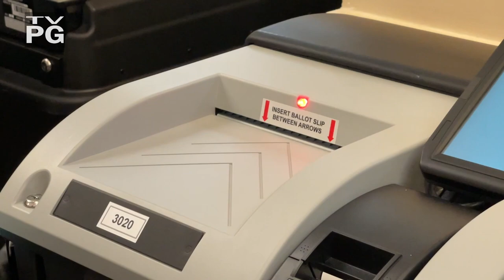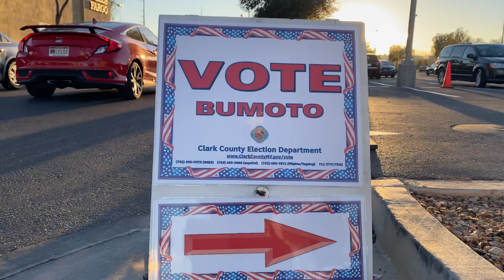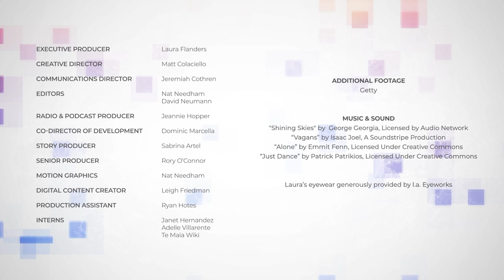Voting Rights: BIPOC Media Sound the Alarm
Even as the nation celebrated the birthday and legacy of voting rights advocate Dr. Martin Luther King Jr, the right to vote for which King fought so hard remains a matter of hot dispute. States across the country are introducing laws restricting the right to vote for certain Americans, and as recently as this month, a majority of US Senators opposed changing the filibuster rules to pass a voting rights law named for King’s ally John Lewis. In this episode of the monthly series we call “Meet the BIPOC Press” co-hosts Mitra Kalita and Sara Lomax-Reese, with Solomon Jones of WURD and Michelle García of palabra., explore the central role that Black and Brown media play in securing the future of American democracy, and the ways that BIPOC media are changing the stories we tell about voting rights, belonging and electoral power.

GUESTS
S. Mitra Kalita, (Co-host) CEO & Co-Founder, URL Media
Sara Lomax-Reese, (Co-host) Co-Founder, URL Media

Michelle García, Journalist & Author, Anima Sola, forthcoming book on American borders
Solomon Jones, Author, Columnist, Philadelphia Inquirer

CREDITS
Executive Producer: Laura Flanders
Creative Director: Matt Colaciello
Communications Director: Jeremiah Cothren
Editors: Nat Needham, David Neumann
Radio & Podcast Producer: Jeannie Hopper
Co-Director Development: Dominic Marcella
Story Producer: Sabrina Artel
Motion Graphics: Nat Needham
Digital Content Creator: Leigh Friedman
Production Assistant: Ryan Hotes
Interns: Janet Hernandez